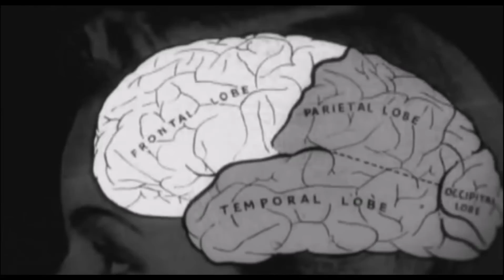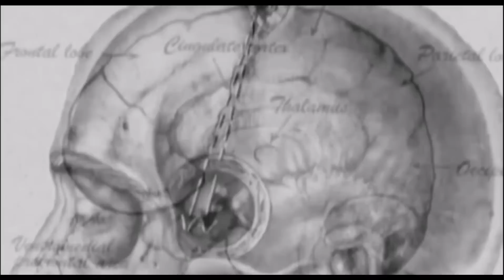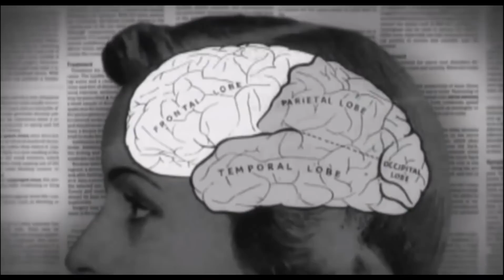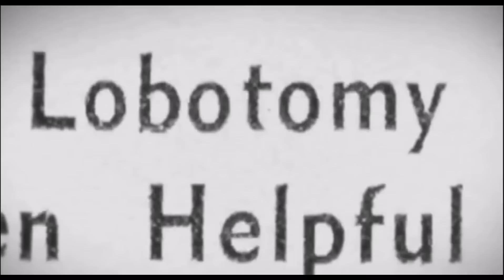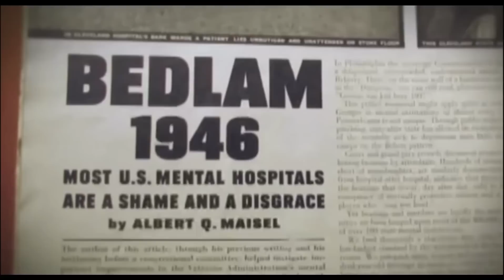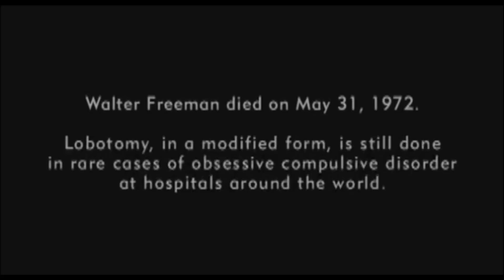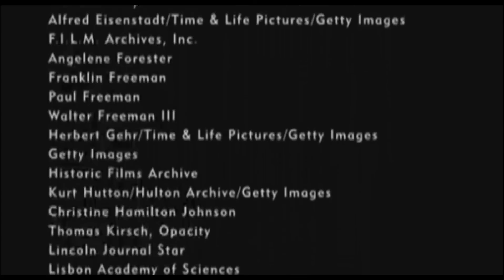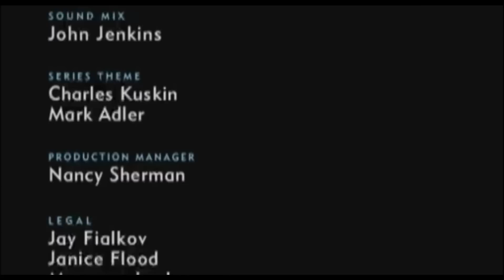Lobotomy: Dr. Walter Freeman's story